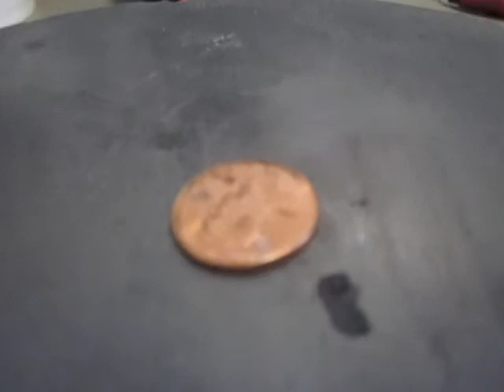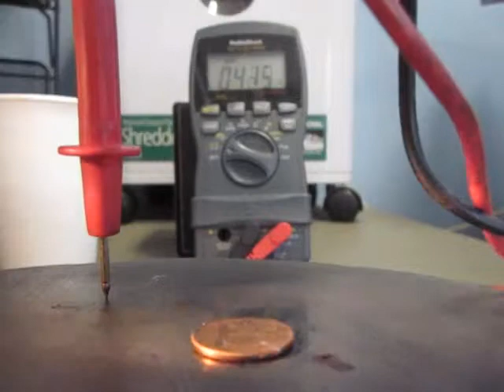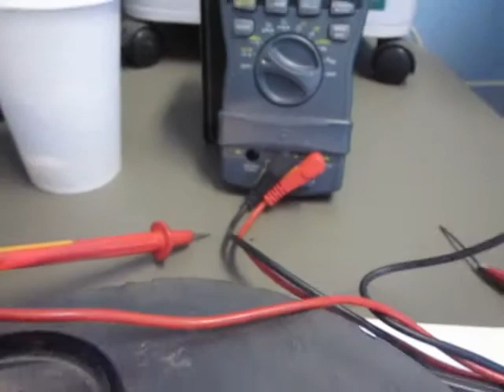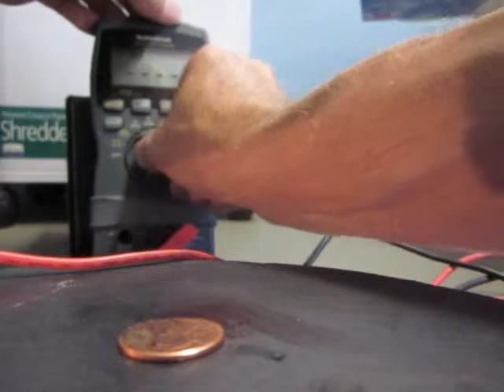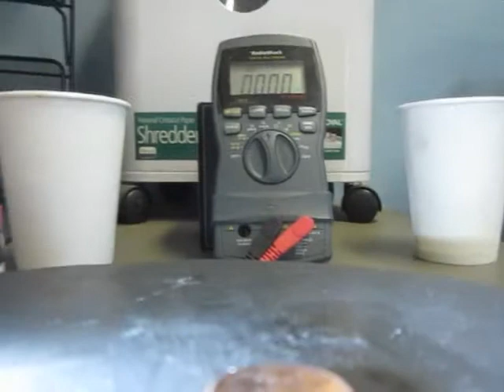Allwest power cell (very small)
A small cell with big power